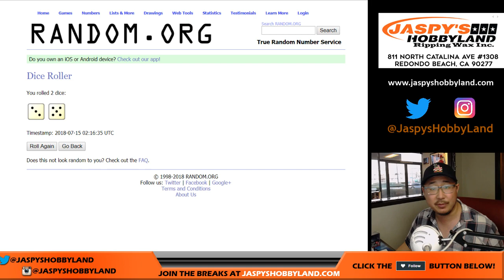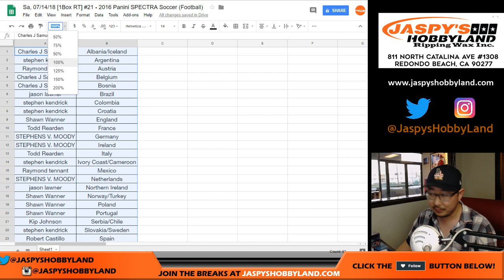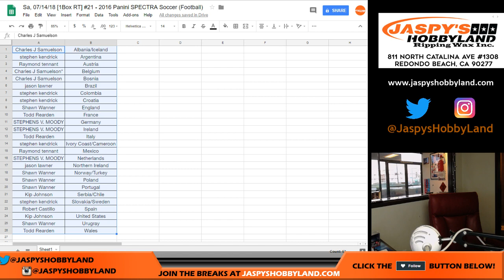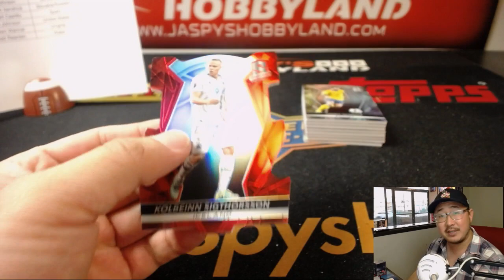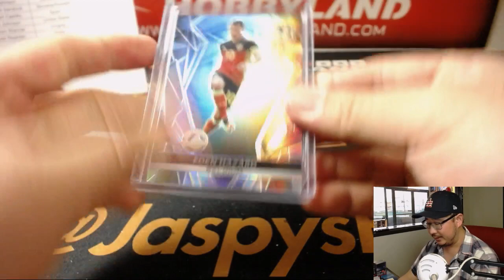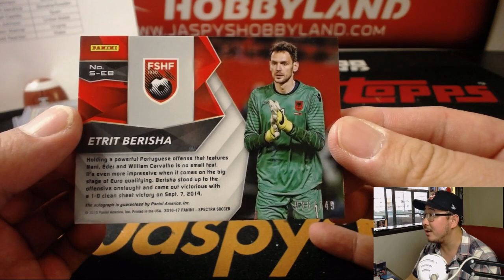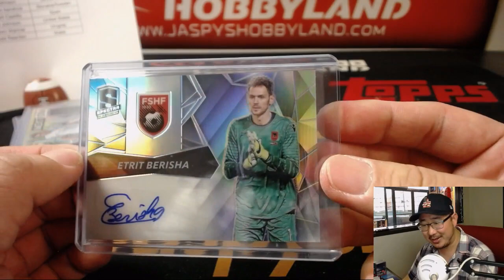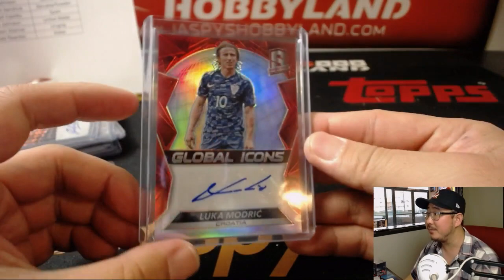MODRIC! - Sa, 07/14/18 [1Box RT] #21 - 2016 Panini SPECTRA Soccer (Football)